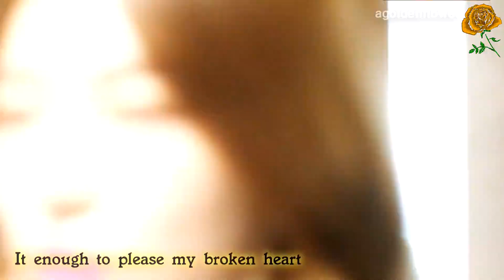I Miss You - First Love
Her vids inspired me greatly ^^

[Kdrama: I Miss You]
[Song Title: Ib Nplooj Siab Tsis Qhuav Ntshav]
[Singers: Xa Koob Lis & Paj Tawg Mos Thoj]

**Excuse the grammatical error. It wasn't until after loading the Mv that I caught the misspell words.